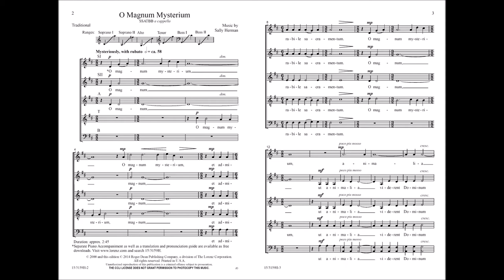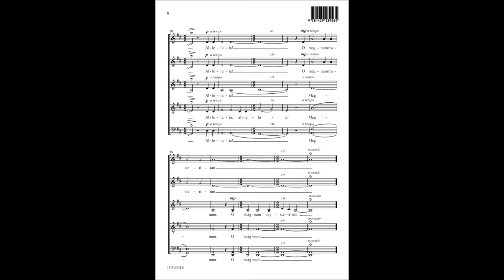O Magnum Mysterium (SSATBB) - Sally Herman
15/3159H - Tonal colors, harmonic clusters, and dissonance create a powerful and mysterious setting to appropriately match this lofty text. This stunning arrangement is a concert standard appropriate for school and church use.